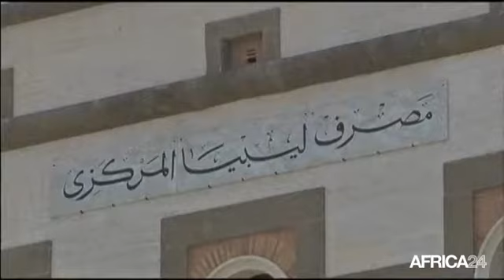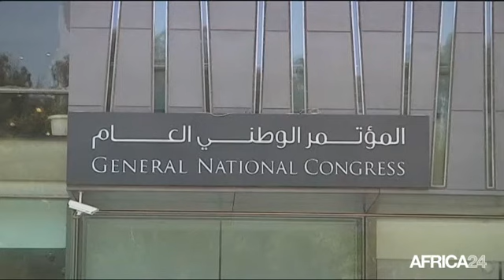Libye • Risque de baisse des réserves en devises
LIBYE: Les finances du pays sous pression